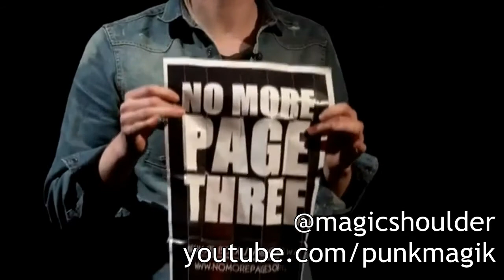Episode7 No more page 3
My appearance on the tellybox on a show called 52%, a piece about Page 3 and women's rights.